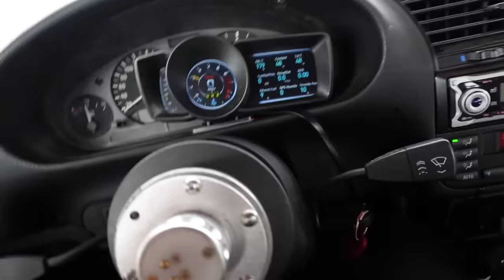Driving The Weirdest Car In Japan..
We opened pre orders for the next week in ALL sizes on the north course hoodies since there was so much demand. DONT SLEEP ON IT !

Massive thanks to @chelseadenofa for letting me drive the car and @JimmyOakes for helping make this video possible